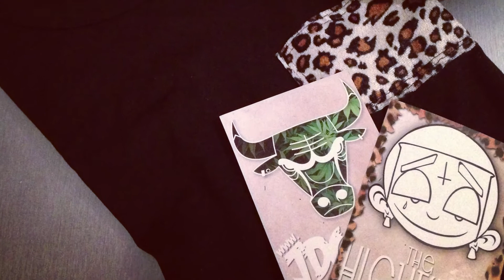JD Gold Deutschland - Animal Sets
Video Edit by LittleEarArts